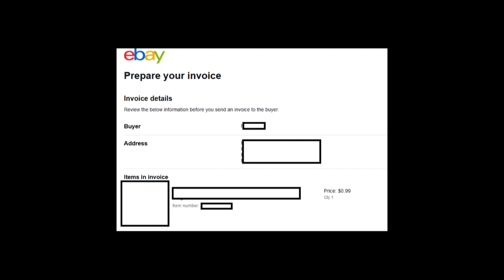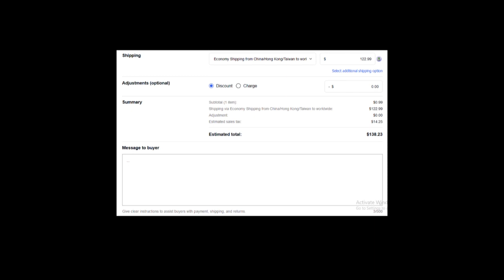Dropshipping sinhala | Buyer ගෙවන්නෙ නැද්ද | Discount in an Auction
Hi, E-Pals,

When an auction buyer doesn't pay try offer discounts

METADATA
earn money online drop shipping sinhala step by step 2020 || මිලියන ගනන් සල්ලි හොයන්න පියවරින් පියවර.

end of dropshipping | ebay dropshipping sinhala tutorial by ebaysinhala